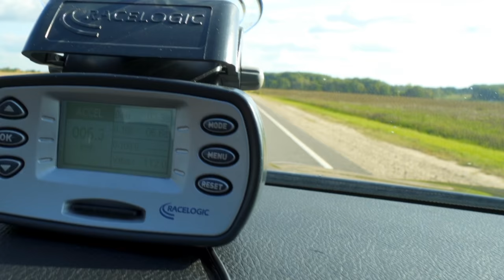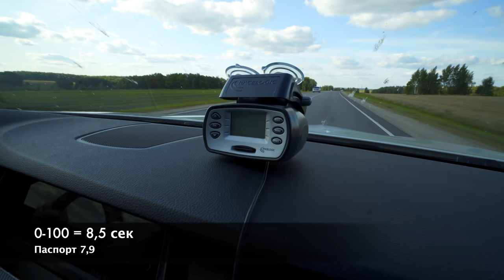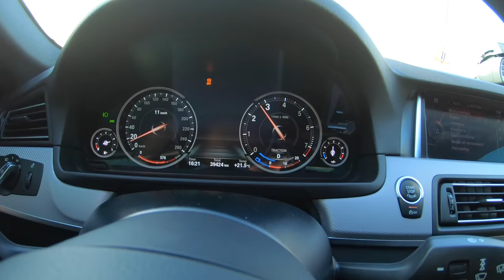ВОТ ЧТО ДЕЛАЕТ ЧИП ТЮНИНГ БМВ 520 СТОК VS ЧИП ЗАЕЗД! ЭТО СТОИТ УВИДЕТЬ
Что даёт чип тюнинг двух литрового мотора на БМВ 5? Вот вам наглядный пример, где два одинаковых авто, но один чипованый и доработанный, чем? Все рассказал цены назвал! А второй стоковый (базовый). И вот вам пожалуйста несколько честных заездов и пример что дает чип на деле!
Всех жду в инсте канала! Тут все свежие новости =
Магазин Электрики и Автозапчастей!
Кашира, Иваньковское шоссе д3
Ступино, ул. Пристанционная 11/63
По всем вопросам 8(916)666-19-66